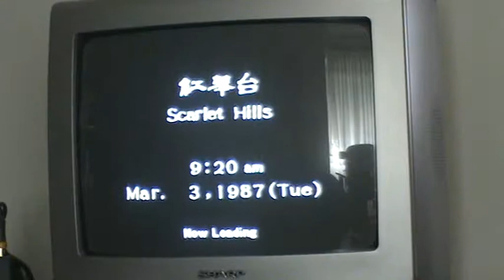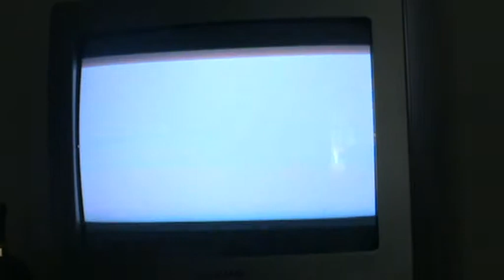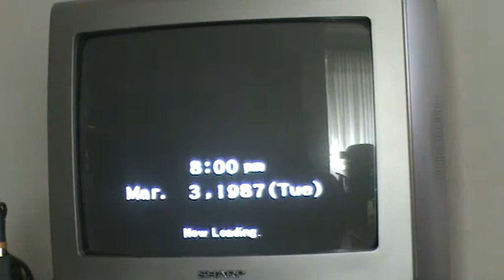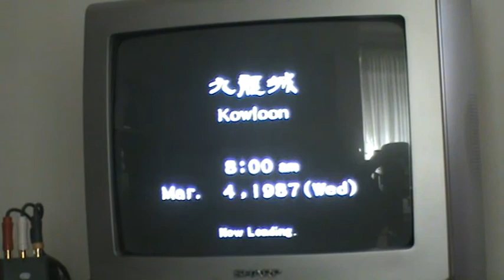Shenmue 2 playthrough part 25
The Shenmue 2 playthrough is back.
Part 25 of the playthrough.
Enjoy!^_^